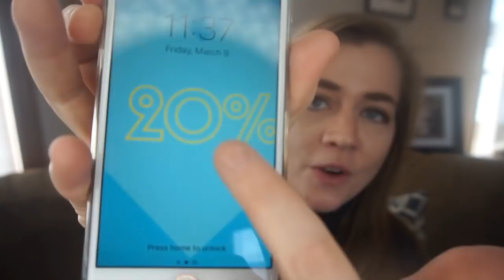Healthy Tips for 2018 - How To Stay Motivated When Losing Weight & Becoming Healthy - 7 Tips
Hey there!
New series alert! I am going to be adding in these easy to follow health and motivation tip videos to my regular uploads. Not sure on what day of the week these will land on but I am hoping you all enjoy them. Today I am going over 7 tips that I used to help keep me motivated during the bulk of my own weight loss journey. All keto friendly!
 -Erin